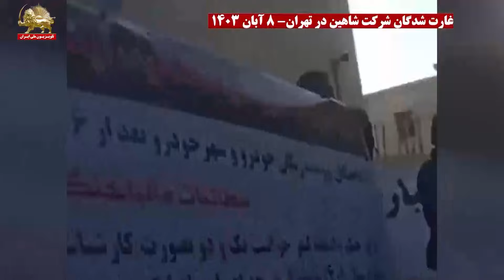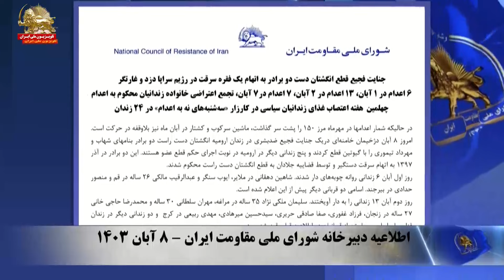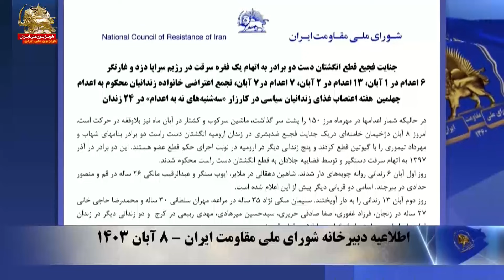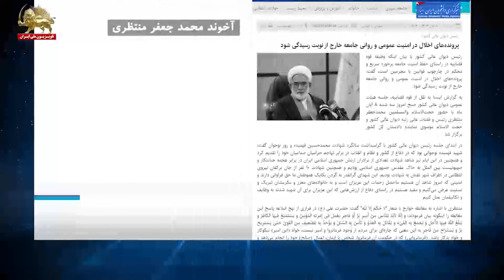اخبار ایران و جهان در یک نگاه - ۰۷۰۰ - ۹ آبان ۱۴۰۳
اخبار ایران و جهان در یک نگاه  -  ۰۷۰۰